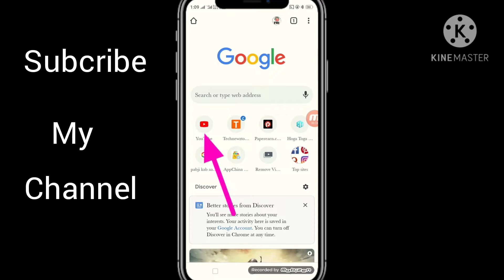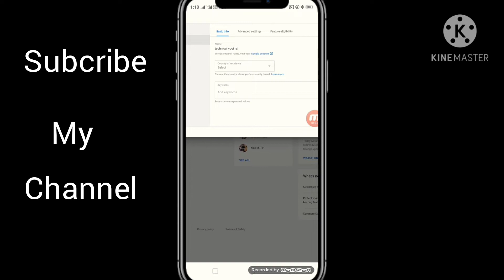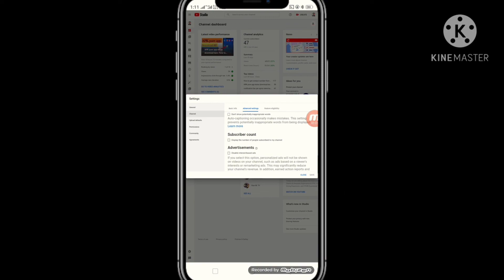Subscriber ko hide kese kre|| how to hide subcriber on youtube